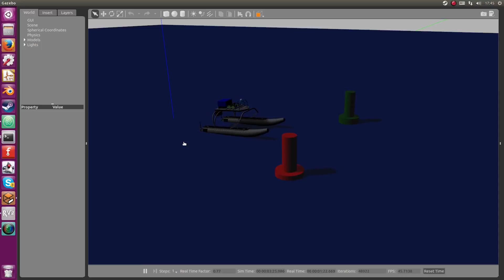wam v simulation in ROS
WAM-V simulation in gazebo.
Also, this video was firs uploaded by Masaya Kataoka who is our member at  his youtube channel.